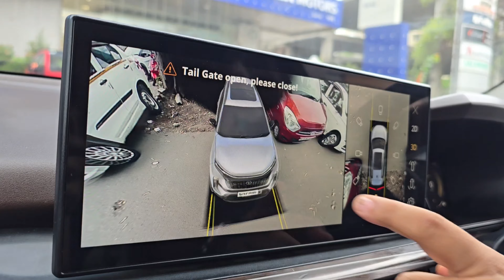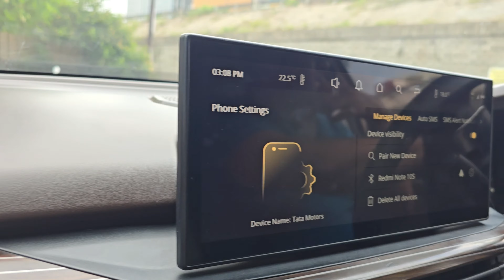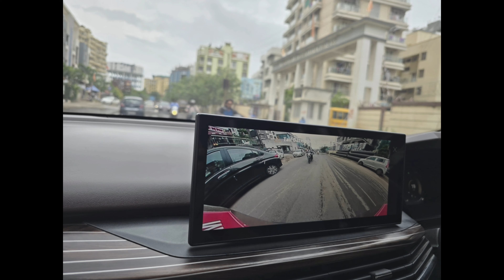Vlog #79 | Konsi car lena chahiye | Gardening ka shauk | bache gye shopping Irene papa bolne lagi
Vlog #79 | Konsi car lena chahiye | Gardening ka shauk | bache gye shopping Irene papa bolne lagi | Hum gye cars dekhne | Gardening karke baht Acha laga